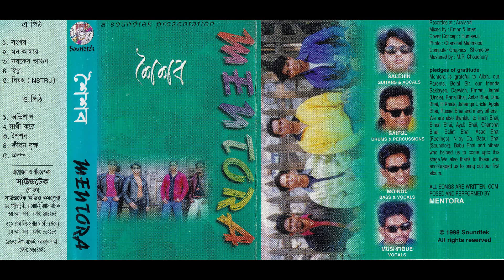Krondon - ক্রন্দন (ALBUM: Shoishob ; BAND: Mentora ; RELEASED: 1998)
Track: Krondon - ক্রন্দন
Album: Shoishob - শৈশব
Band: Mentora - মেন্টোরা
Country: Bangladesh - বাংলাদেশ
Label: Soundtek - সাউন্ডটেক
Released: 1998 - ১৯৯৮
* It's the only 1 Album of this Band.

Band Line-Up:
Salehin - Guitar & Vocal
Saiful - Drums & Percussion
Moinul - Bass & Vocal
Mushfique - Vocal

All songs are written, composed & performed by 'MENTORA'
Recorded at: Auvishruti
Mixed by: Emon & Imran
Cover Concept: Humayun
Photography: Chanchal Mahmood
Computer Graphics: Shomoloy
Mastered by: M. R. Chowdhury